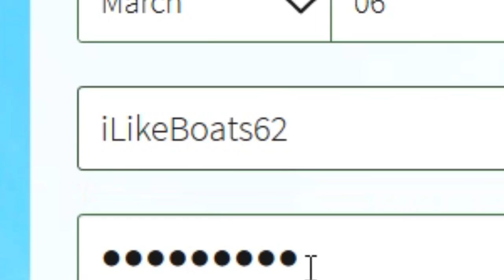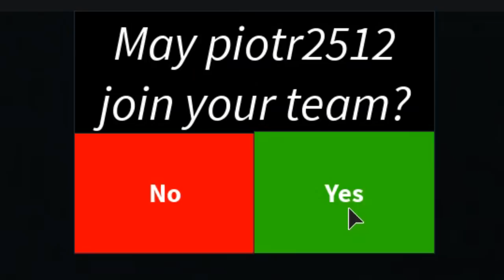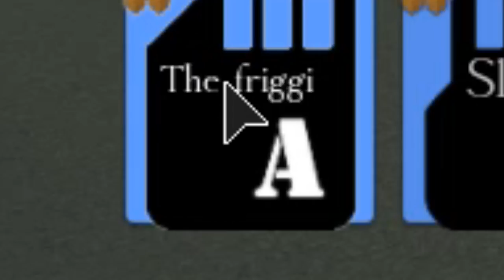Playing As A NOOB! - Build a Boat for Treasure ROBLOX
📷 LEGOSAURUS Wallpapers by Stefan Moek:
∘∘∘∘∘∘∘∘∘∘∘∘∘∘∘∘∘-Credits-∘∘∘∘∘∘∘∘∘∘∘∘∘∘∘∘∘∘

'Happy Victory'

'Doobly Doo', 'Electrodoodle', and 'Digital Lemonade'.

'REACH'

🎮 Play build a Boat for Treasure on ROBLOX for free here!

△⚪✕◻ Game on!